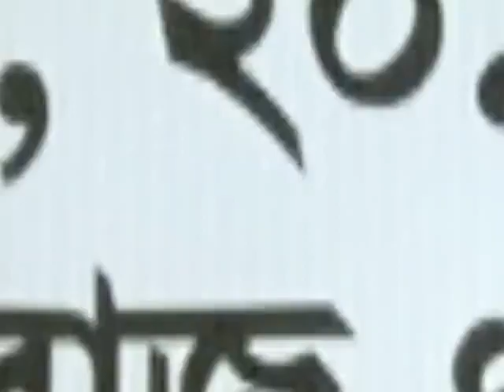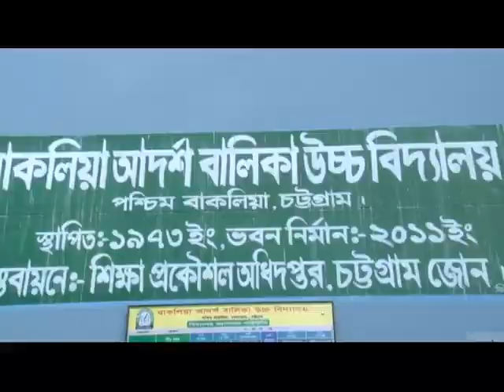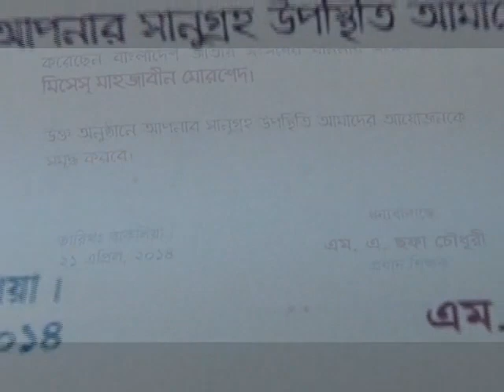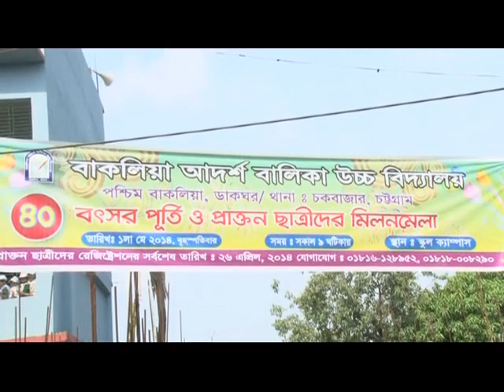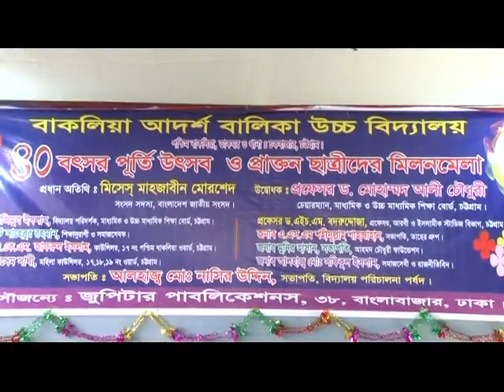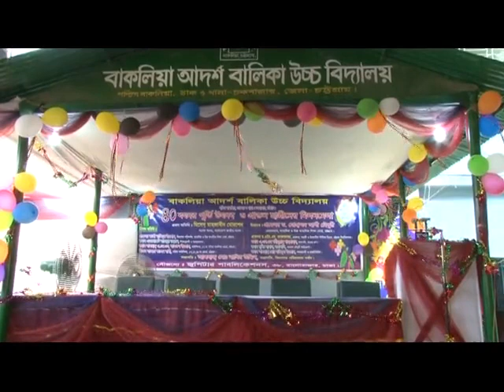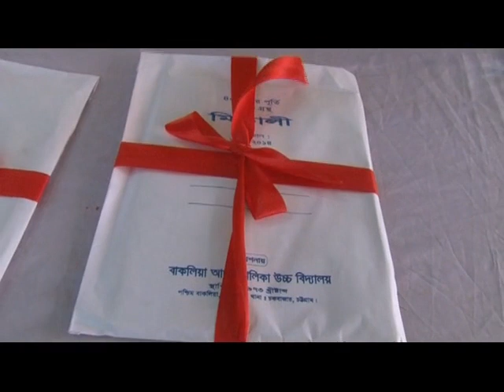BAKALIA GIRLS HIGH SCHOOL - 40 YEARS CELEBRATION - PART1